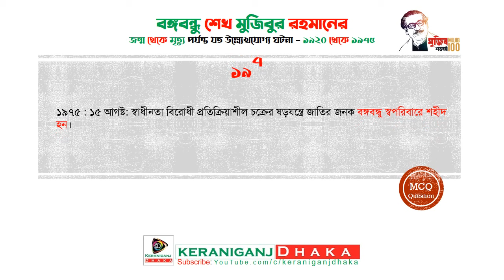বঙ্গবন্ধু শেখ মুজিবুর রহমানের জন্ম থেকে মৃত্যু পর্যন্ত যত উল্ল্যেখযোগ্য ঘটনা | Mujib Birth to Death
বিদ্রঃ কোন ভুল তথ্য নজরে আসলে কমেন্ট্রের মাধ্যমে জানানোর অনুরোধ জানাচ্ছি৷

তথ্য সূত্রঃ অনলাইনের বিভিন্ন ওয়েবসাইট থেকে সংকলিত

ছয় দফা দাবি-এর দাবিগুলো নিম্নরূপ:

প্রথম দফা : সরকারের বৈশিষ্ট হবে Federal বা যৌথরাষ্ট্রীয় ও সংসদীয় পদ্ধতির; তাতে যৌথরাষ্ট্রের অঙ্গরাজ্যগুলো থেকে কেন্দ্রীয় ব্যবস্থাপক সভার নির্বাচন হবে প্রত্যক্ষ এবং সার্বজনীন প্রাপ্তবয়স্ক ভোটাধিকারের ভিত্তিতে। কেন্দ্রীয় ব্যবস্থাপক সভার প্রতিনিধি নির্বাচন জনসংখ্যারভিত্তিতে হবে।
দ্বিতীয় দফা : কেন্দ্রীয় সরকারের দায়িত্ব থাকবে কেবল প্রতিরক্ষা ও বৈদেশিক বিষয় এবং তৃতীয় দফায় ব্যবস্থিত শর্তসাপেক্ষ বিষয়।
তৃতীয় দফা : পুর্ব ও পশ্চিম পাকিস্তানের জন্য দুটি পৃথক মুদ্রা-ব্যবস্থা চালু করতে হবে, যা পারস্পরিকভাবে কিংবা অবাধে উভয় অঞ্চলে বিনিময় করা চলবে। অথবা এর বিকল্প ব্যবস্থা হিসেবে একটি মুদ্রা-ব্যবস্থা চালু থাকতে পারে এই শর্তে যে, একটি কেন্দ্রীয় সংরক্ষণ ব্যবস্থা প্রতিষ্ঠা করতে হবে, যার অধীনে দুই অঞ্চলে দুটি রিজার্ভ ব্যাংক থাকবে। তাতে এমন বিধান থাকতে হবে যেন এক অঞ্চল থেকে অন্য অঞ্চলে সম্পদ হস্তান্তর কিংবা মূলধন পাচার হতে না পারে।
চতুর্থ দফা : রাজস্ব ধার্য ও আদায়ের ক্ষমতা থাকবে অঙ্গরাজ্যগুলোর হাতে। প্রতিরক্ষা ও বৈদেশিক বিষয়ের ব্যয় নির্বাহের জন্য কেন্দ্রীয় সরকারকে প্রয়োজনীয় রাজস্বের যোগান দেয়া হবে। সংবিধানে নির্দেশিত বিধানের বলে রাজস্বের এই নির্ধারিত অংশ স্বাভাবিকভাবেই কেন্দ্রীয় সরকারের হাতে জমা হয়ে যাবে। এহেন সাংবিধানিক বিধানে এমন নিশ্চয়তা থাকবে যে, কেন্দ্রীয় সরকারের রাজস্বের প্রয়োজন মেটানোর ব্যাপারটি এমন একটি লক্ষ্যের সাথে সঙ্গতিপূর্ণ হতে হবে যেন রাজস্বনীতির উপর নিয়ন্ত্রণ ক্ষমতা নিশ্চিতভাবে অঙ্গরাজ্যগুলোর হাতে থাকে।
পঞ্চম দফা : যৌথরাষ্ট্রের প্রতিটি অঙ্গরাজ্য যে বৈদেশিক মুদ্রা অর্জন করবে, সেই অঙ্গরাজ্যের সরকার যাতে স্বীয় নিয়ণ্ত্রনাধীনে তার পৃথক হিসাব রাখতে পারে, সংবিধানে সেরূপ বিধান থাকতে হবে। কেন্দ্রীয় সরকারের যে পরিমাণ বৈদেশিক মুদ্রার প্রয়োজন হবে, সংবিধান নির্দেশিত বিধি অনুযায়ী নির্ধারিত অনুপাতের ভিত্তিতে অঙ্গরাজ্যগুলো থেকে তা আদায় করা হবে। সংবিধান নির্দেশিত বিধানানুযায়ী দেশের বৈদেশিক নীতির কাঠামোর মধ্যে, যার দায়িত্ব থাকবে কেন্দ্রীয় সরকারের হাতে, বৈদেশিক বাণিজ্য ও বৈদেশিক সাহায্য সম্পর্কে চুক্তি সম্পাদনের ক্ষমতা আঞ্চলিক বা প্রাদেশিক সরকারগুলোর হাতে থাকবে।
ষষ্ঠ দফা : ফলপ্রসূভাবে জাতীয় নিরাপত্তা রক্ষার কাজে সাহায্যের জন্য অঙ্গরাজ্যগুলোকে মিলিশিয়া বা আধা-সামরিক বাহিনী গঠনের ক্ষমতা দিতে হবে।

Music from